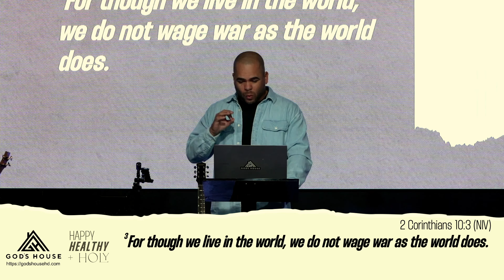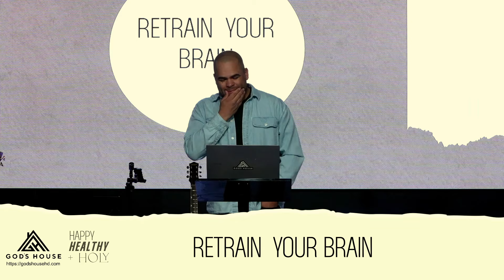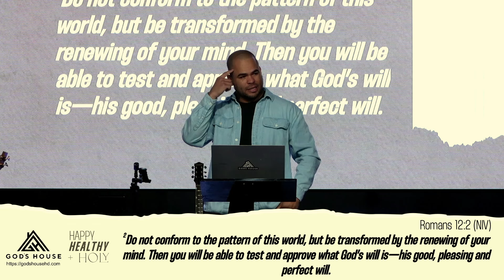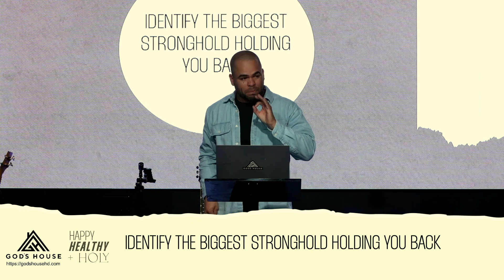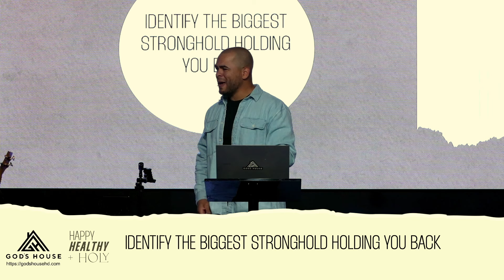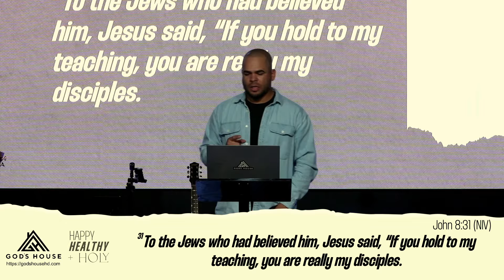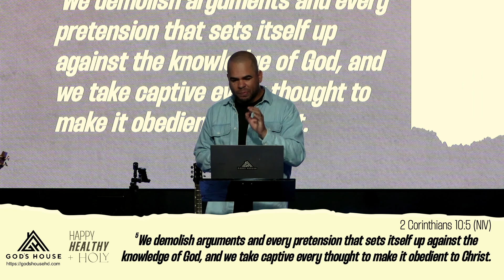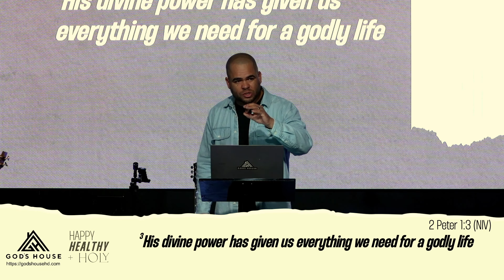Retrain Your Brain | Happy Healthy Holy Series - Week 3 | Pastor Branamier Courtney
🌟 Join us in Week 3 of our inspiring "Happy Healthy Holy" series with Pastor Branamier Courtney, as we delve into the transformative journey of "Retraining Your Brain." 🧠 This powerful sermon explores the intersection of faith 🙏, mental health 💭, and personal growth 🌱, encouraging you to embrace God's plan for your well-being.

In this enlightening session, Pastor Courtney shares personal insights and biblical wisdom, guiding you through the process of reshaping your thoughts and aligning them with God's word. Whether you're seeking spiritual rejuvenation ✨ or practical guidance on leading a more fulfilled life, this sermon offers valuable lessons for everyone.

Don't miss this opportunity to enrich your spiritual journey and discover new perspectives on health, happiness, and holiness.

We warmly invite you to experience our live services every Sunday at 9 AM and 11 AM. Come be a part of our vibrant community in person! 💒

For more information about our church, upcoming events, and other resources, please visit us online at God's House

Your engagement helps spread the word 📣 and supports our mission to bring hope and healing to more lives. ❤️